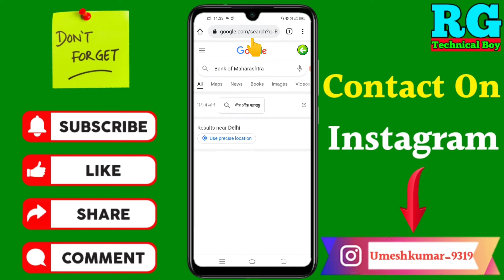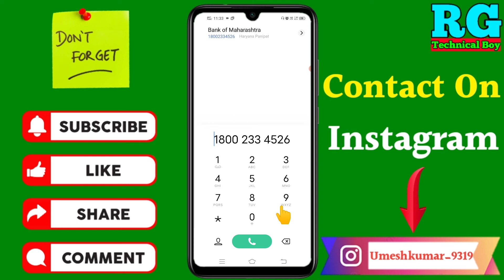Bank of Maharashtra Customer Care Number | How to Contact Bank of Maharashtra Customer Care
Dosto aaj ki video Main maine aap Logon Ko bataya hai ki Bank of Maharashtra Customer Care Number | How to Contact Bank of Maharashtra Customer Care

Your Queries- 👇
1.Bank of Maharashtra Customer Care Number

2.How to Contact Bank of Maharashtra Customer Care

3.Bank of Maharashtra Customer Care new Number

4.Bank of Maharashtra Customer Care Number New Video

5.Bank of Maharashtra Customer Care Number in 2021

6.Bank of Maharashtra Customer Care Number 2021

7.Bank of Maharashtra ka Customer Care Number

8.Bank of Maharashtra Customer Care ka Number

9.How to Contact Bank of Maharashtra Customer Care in hindi

10.Bank of Maharashtra helpline Number

My gadgets